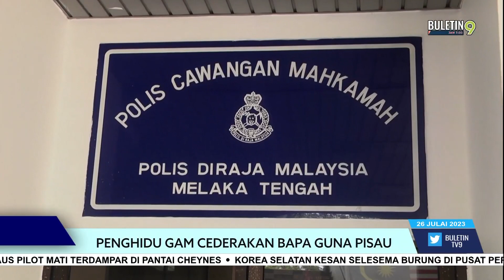Penghidu Gam Cederakan Bapa Guna Pisau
Seorang penganggur mengaku bersalah di Mahkamah Sesyen Ayer Keroh, Melaka atas pertuduhan mencederakan bapanya menggunakan pisau.